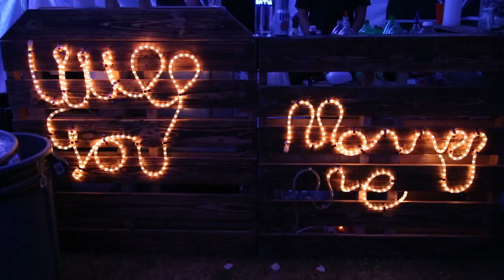Kerber Wedding - 10/7/17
Nick and Kyla Kerber Wedding Highlight Video

copyright Four Arrows Films